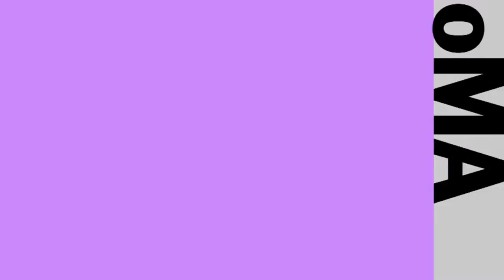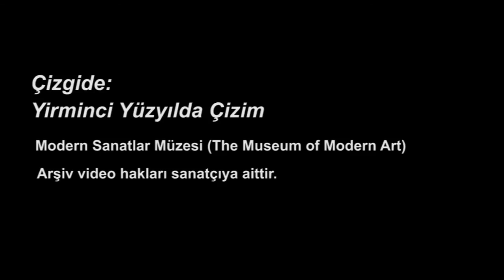Carolee Schneemann, "Limitlerini Dahil Ederek Sınırlarına Kadar" (Modern Sanat Müzesi - MoMA)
Carolee Schneemann, "Up to and Including Her Limits"